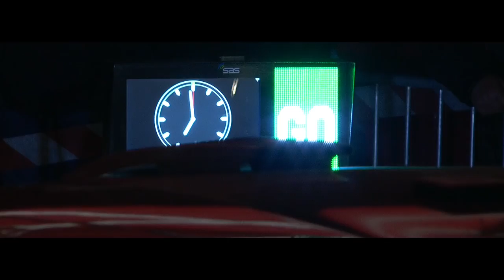BEST OF RALLYE 2018 (HD) - Flashencote.fr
Résumé de ma saison rallye 2018 avec 10 rallyes au programme.